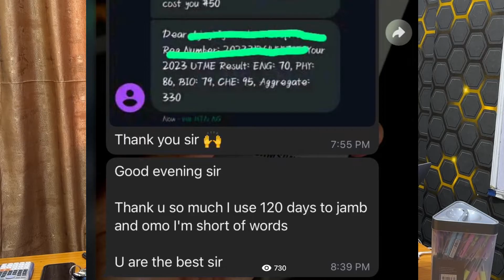10 Costly Mistakes Post-UTME Candidate Must Avoid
These Are 10 Deadly Mistakes All Post UTME Candidates Must Avoid…